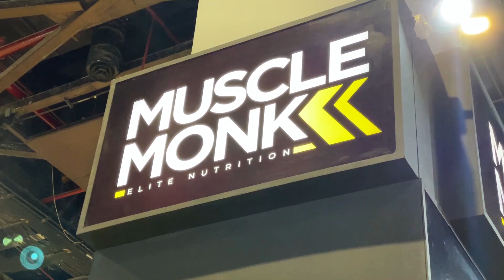Sheru Classic in Delhi 💪🏻 Biggest Body Building Competition